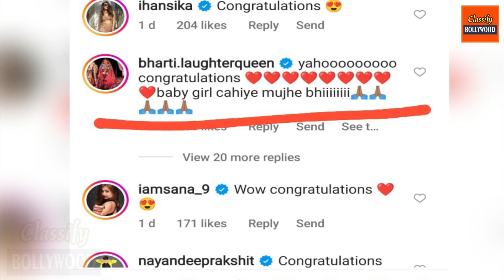फिरसे माँ बनने वाली है Bharti Singh - 2nd time Pregnant Bharti singh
Bharti Singh And Harsh Limbachiya Expecting Their Second Child - 2nd time Pregnant Bharti singh Baby Bump Behind

Most of the Video Clips Used in The Video are Licensed and Copyrighted Product for "Classify Bollywood" Digital Content Production Only. Any reproduction or illegal distribution of the content in any form will result in immediate action against the person concerned.

If there are any Clips used in the video own by Someone else then the used clips are Transformative in Nature and Used for education and News Reporting Purpose Only, abide by the Copyright Act of 1976.